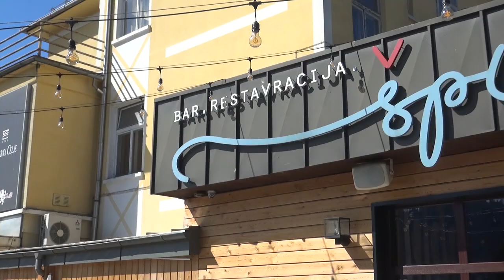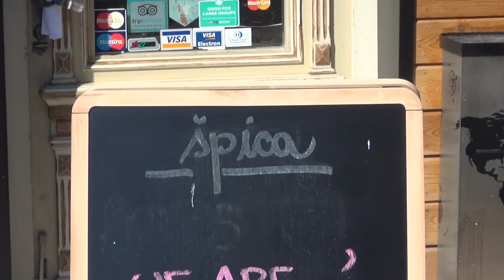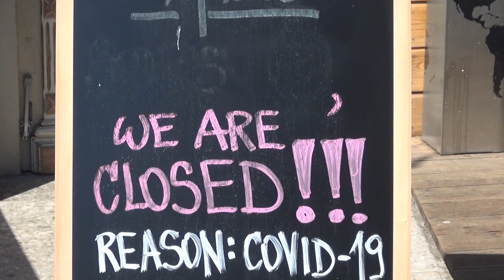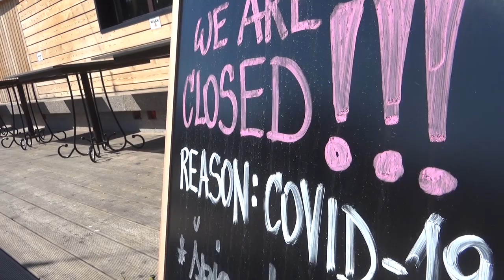Jani Klemenčič ponuja roko v pomoč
Jani Klemenčič, nekdanji veslač in olimpionik, je na pogovor z nami prihitel s priponko prostovoljec Občine Bled okrog vratu. V teh dneh domači gostinec ponuja roko vsem, ki bi dnevno potrebovali topel brezplačen obrok. Vsi, ki bi jim na področju blejske občine tovrstna pomoč prav prišla, lahko pokličejo tudi na njegovo osebno številko 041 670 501.

Snemanje in montaža: Dani Tomažič